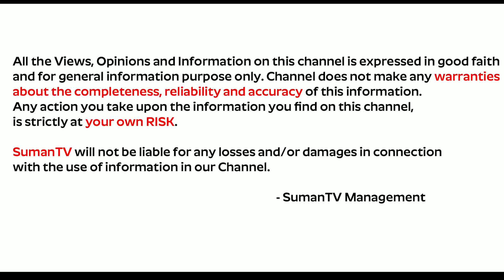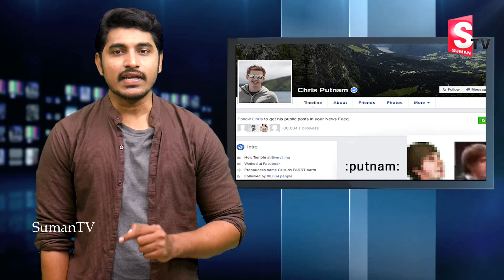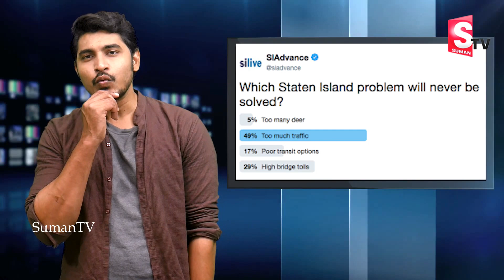INTERNET ఆన్ చేసి ఫోన్ ని వదిలేస్తే అది ఏం చేస్తుందో తెలుసా? || Facts Of Internet On Phone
Watch ► INTERNET ఆన్ చేసి ఫోన్ ని వదిలేస్తే అది ఏం చేస్తుందో తెలుసా? || Facts Of Internet On Phone || Social Networks || Unknown Facts Of Mobile || SumanTV